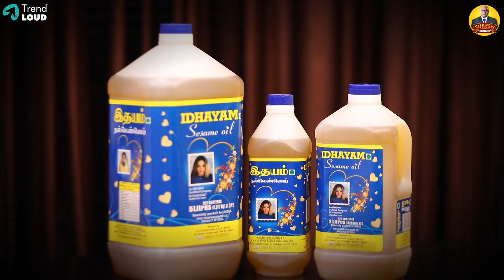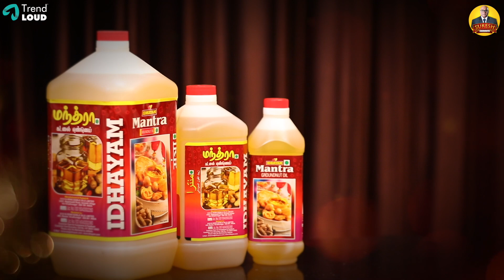Srilankan Fish Cutlet | Episode - 2 | ஸ்ரீலங்கன் மீன் கட்லட் | Chaks Kitchen | Suresh Chakravarthi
Presenting the 2nd Episode of Cook With Suresh Chakravarthi "Srilankan Fish Cutlet" recipe in Tamil. Try out the recipe and share your feedback with us.

About Chak's Kitchen:

Welcome to Chak's Kitchen! Find all easy simple yet tasty recipes in Tamil for all those people who are trying to learn cooking.

Bigg Boss4 Suresh Chakravarthi:

Suresh Chakravarthi is one of the Strongest Contestant in Bigg Boss 4 Tamil who is trending since his entry in the show. His  behavior exhibits him as a care taker, free soul, on-point personality and as a best cook among all the 17 contestants.